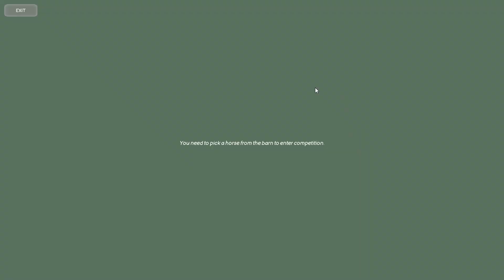LETS PLAY || Tales of Rein Ravin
(っ◔◡◔)っ🪻𝓡𝓮𝓪𝓭 𝓜𝓮🪻(っ◔◡◔)っ

The amazing person who has made my intro, banner, and pfp here is her Instagram she takes submissions.   / gabrielle.pandamore

Georgia Blueland Instagram:   / georgia_blueland
Hooves For Hope Instgram:   / hooves__for__hope

If you personally have a question or anything like that this is my discord!!!
Discord (Tally#1650)

I am also an ambassador For Netkar Feed.Co So Go Follow Them on Instagram

𝕎𝕙𝕒𝕥 𝔻𝕠 𝕐𝕠𝕦 ℝ𝕖𝕔𝕠𝕣𝕕 𝕎𝕚𝕥𝕙?
I use XBOX Gamebar.

I use canva pro!

ℍ𝕠𝕨 𝔻𝕠 𝕀 𝕄𝕒𝕜𝕖 𝕄𝕪 𝔾𝕒𝕞𝕖 𝕃𝕠𝕠𝕜 𝕃𝕚𝕜𝕖 𝕀 𝔻𝕠?
I use ReShade to shade my game for videos!

ℂ𝕒𝕟 𝕀 𝔽𝕣𝕚𝕖𝕟𝕕 𝕐𝕠𝕦 𝕀𝕟 𝔾𝕒𝕞𝕖?
Yes but don't be take it personally if I unfriend you!

˗ˏˋTAGS´ˎ˗
horse
riding
equestrian
star stable
sso
rrp
vlog
horsegirl
starfam
aesthetic
training time
equine
gaming
minecraft